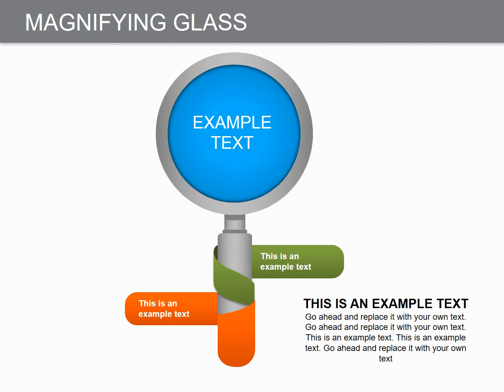Magnifying Glass PowerPoint charts templates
Magnifying Glass PowerPoint charts templates for presentations. Fully editable chart allows students to visualize